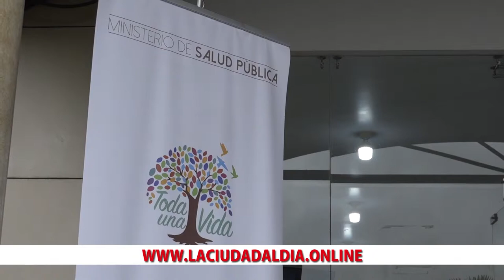Nota - Firma Entrega y recepción del Centro Médico Municipal al MSP El Carmen